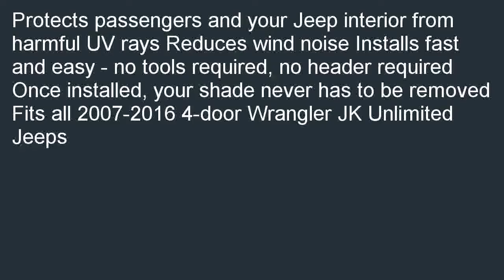Alien Sunshade for Jeep Wrangler Unlimited 4 Door JKU Accessories Mesh Shad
Check best price and review at  B00JVWDWPS/?tag=smartthingx-20 Alien Sunshade for Jeep Wrangler Unlimited 4 Door JKU - Accessories - Mesh Shade Top Covers Front and Back Passengers - JKU4FB promo. We would absolutely recommend the Alien Sunshade for Jeep Wrangler Unlimited 4 Door JKU - Accessories - Mesh Shade Top Covers Front and Back Passengers - JKU4FB.